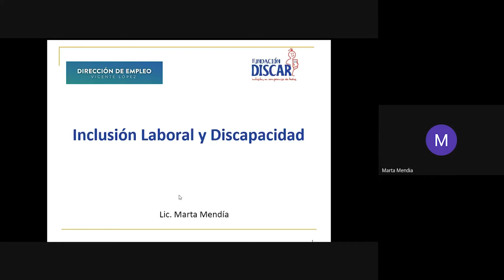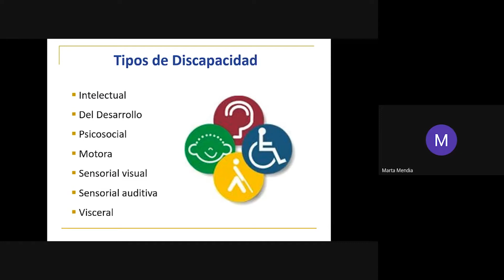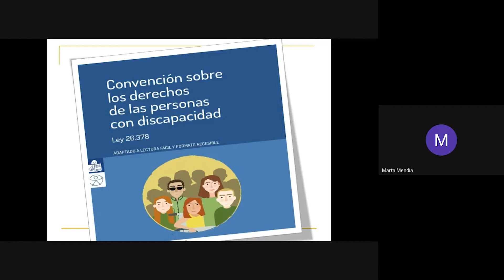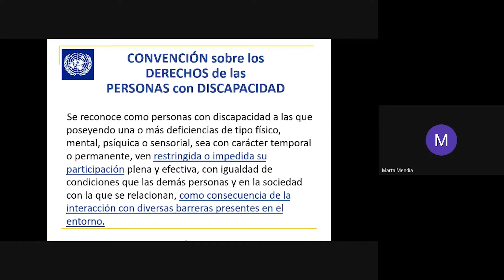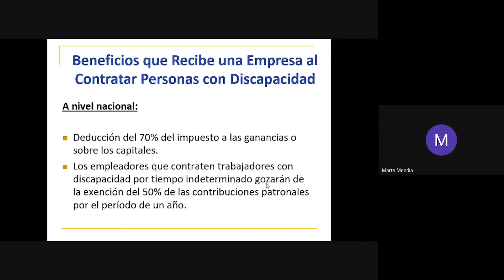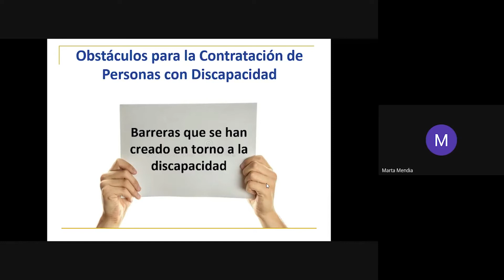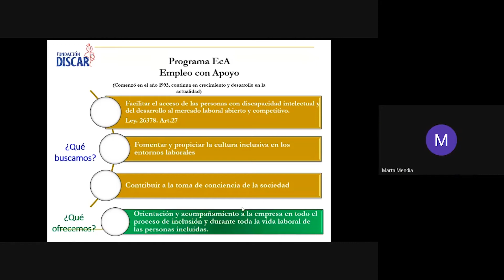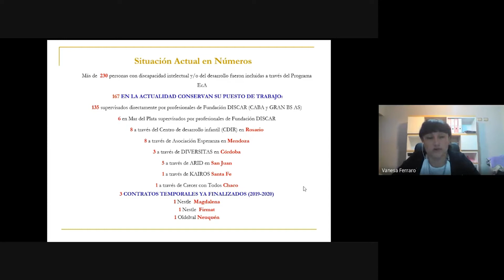CicloDerribandoMitos ► Inclusión Laboral y Discapacidad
El Ciclo de Charlas Virtuales de la Dirección de Empleo VL surge como una propuesta para acercarles a las empresas del municipio un espacio de sensibilización y reflexión sobre diversidad e inclusión laboral.

Avanzar hacia la inclusión laboral de personas con discapacidad nos obliga a reflexionar sobre la igualdad de oportunidades ante el empleo, buscando derribar temores y prejuicios.